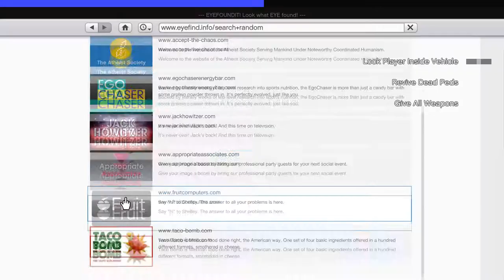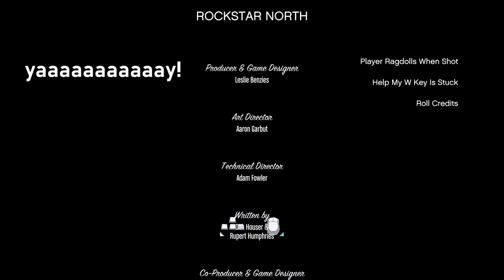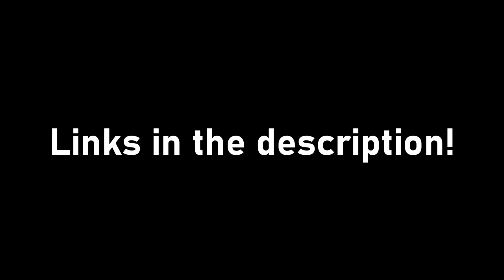Chaos in Los Santos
Michael has a really bad day.